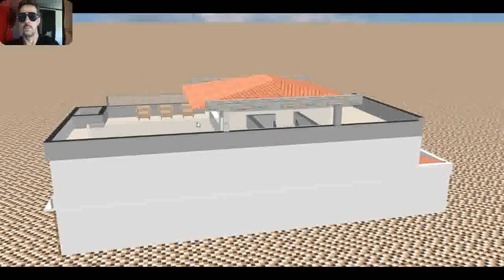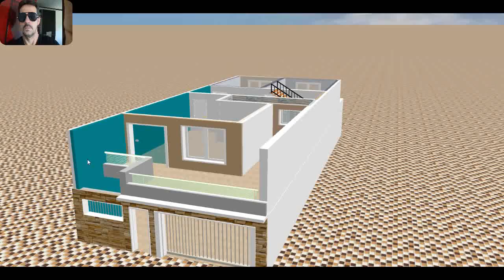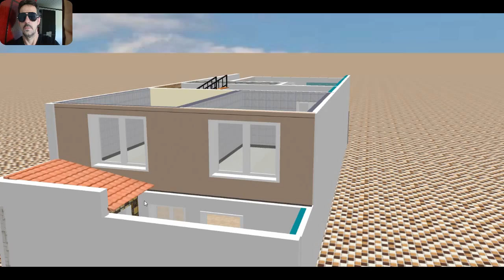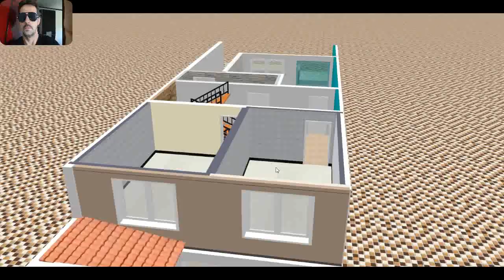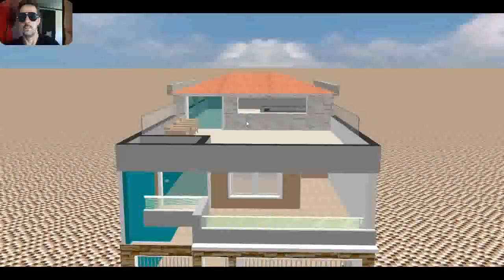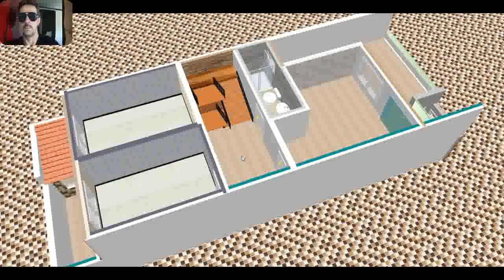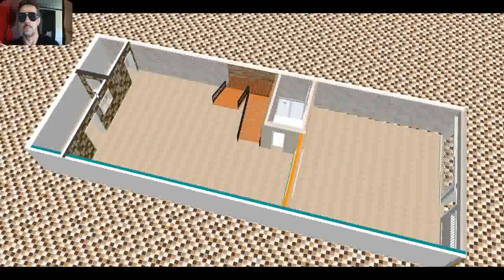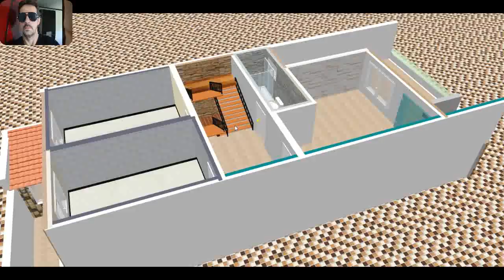CASAS EM 3D PARA SE INSPIRAR